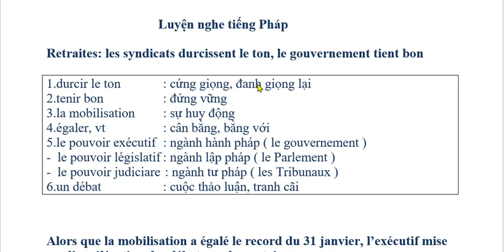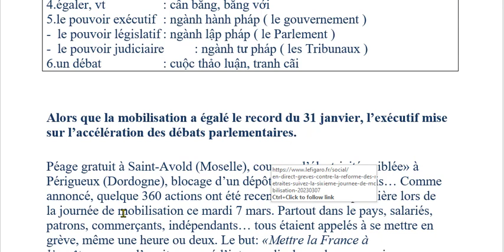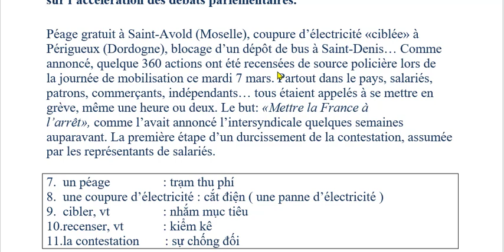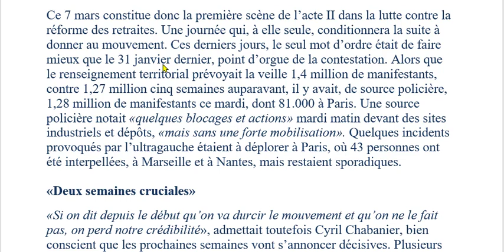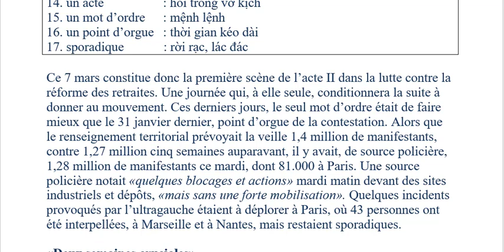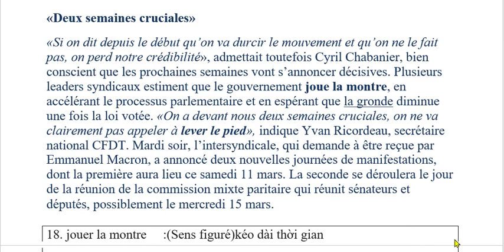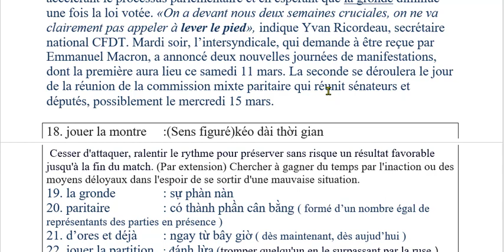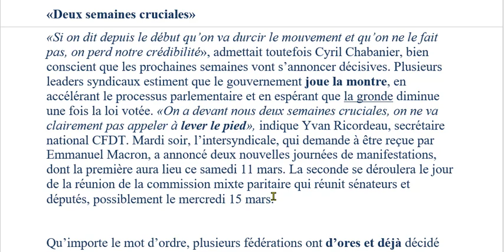Bài 299 - Luyện nghe Tiếng Pháp B1 - Manifestations en France - Những cuộc biểu tình bên Pháp